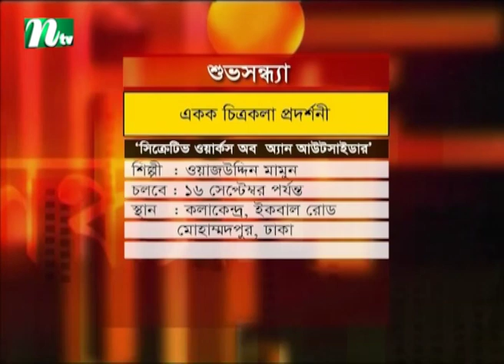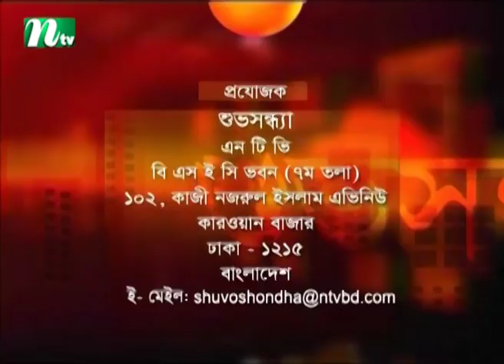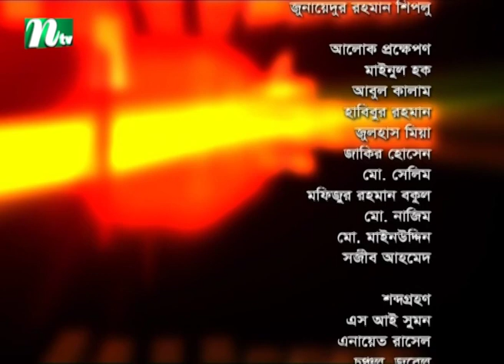Shuvo Shondha | Azmir Hossain | Sonia Refat | EP 5196 | NTV